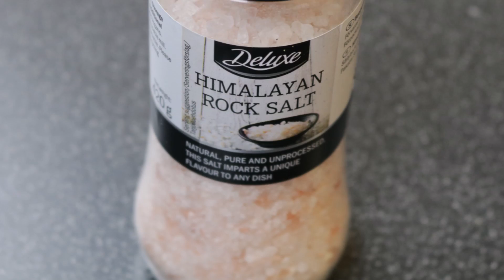Crispy Roasted Pork Belly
Aling Oday's Crispy Roasted Pork Belly.